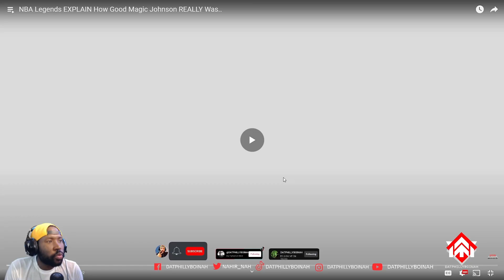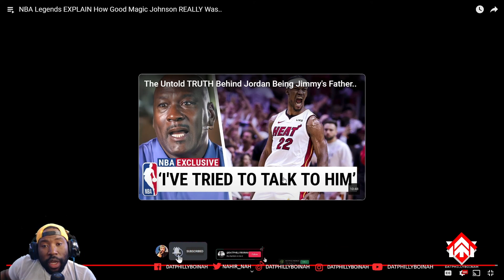Magic Johnson's Impact on the NBA: An Inside Look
In this video, we delve into the untold truth about one of the greatest NBA players of all time - Magic Johnson. NBA legends, including Michael Jordan, Larry Bird and Kobe Bryant, come together to share their thoughts on just how good Magic really was. From his incredible passing ability to his clutch performances in high-pressure situations, this video will paint a vivid picture of just how dominant Magic Johnson was on the court. We'll also explore his impact on the game both as a player and a cultural icon, and why he remains one of the most beloved figures in NBA history. So sit back and enjoy as we uncover the truth about Magic Johnson, straight from the mouths of some of the biggest names in basketball. You won't want to miss this one!